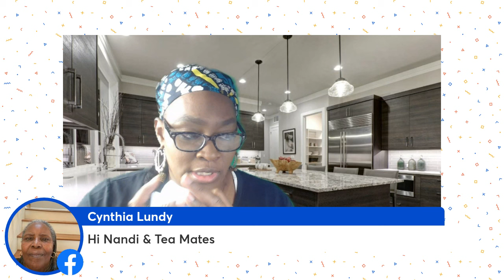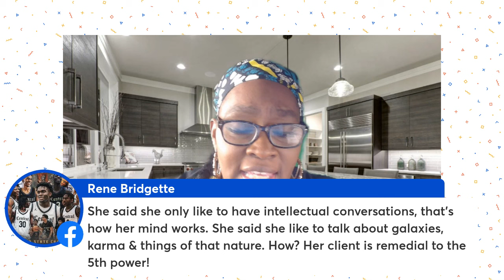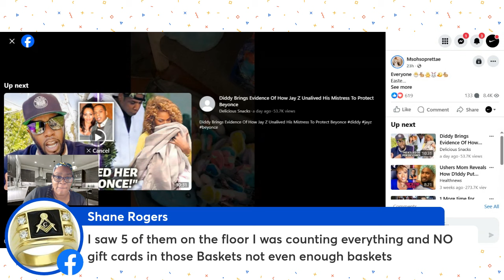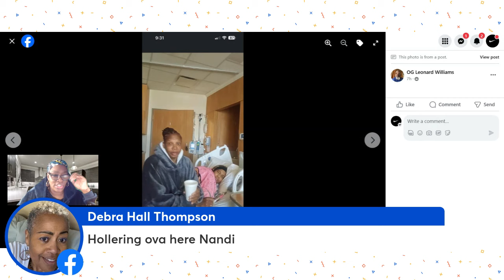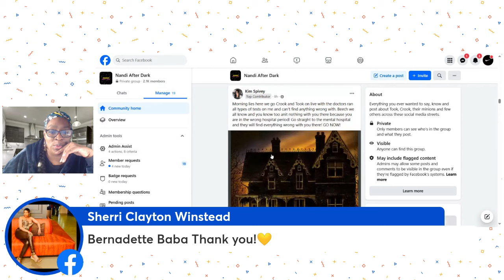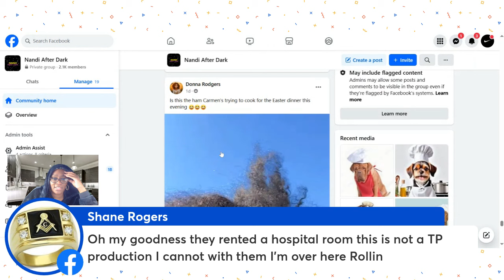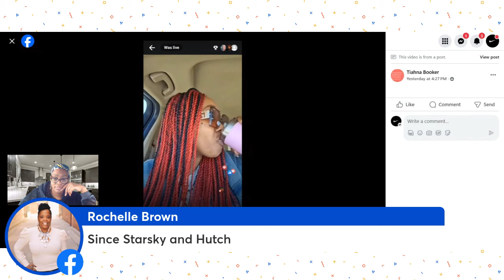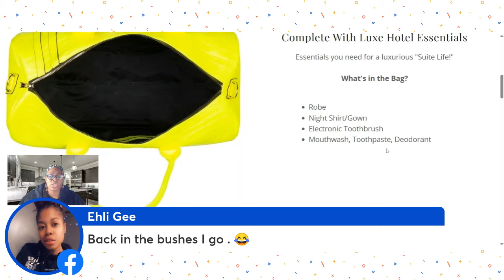These FB SKREETS are out of control Lets catch up on Easter Hospital and Patricia Gate